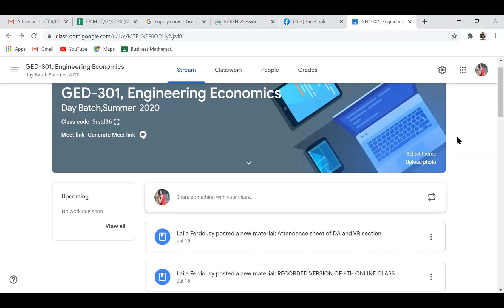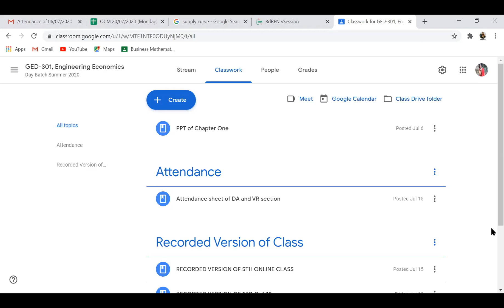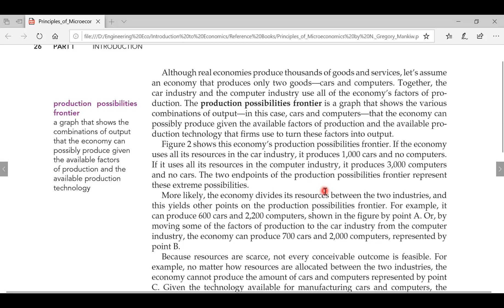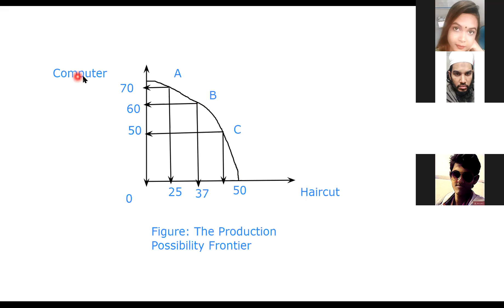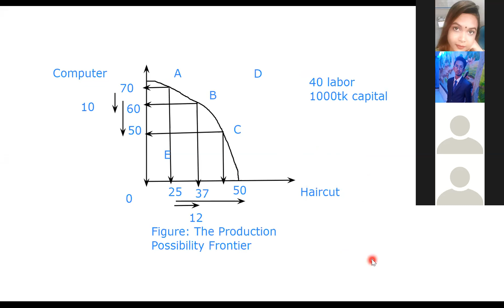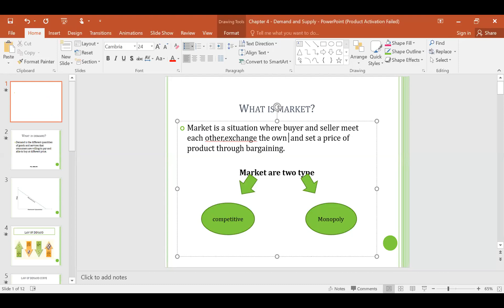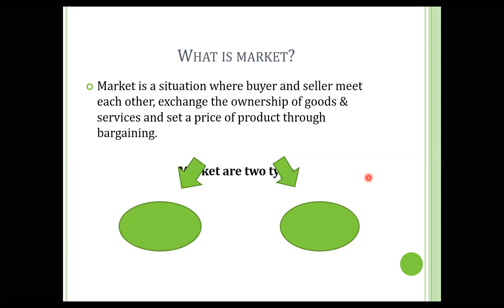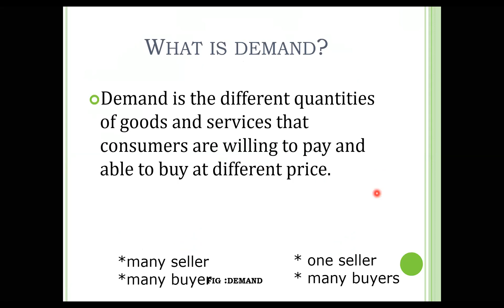Production Possibility Frontier(PPF) & Calculation of Opportunity Cost from PPF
This one is the sixth online class of Engineering Economics, CSE-DA and DB. Here course instructor Ms Laila Ferdousy discussed Production Possibility Frontier(PPF) & Calculation of Opportunity Cost from PPF on Economics.